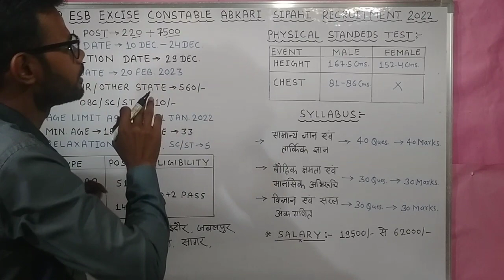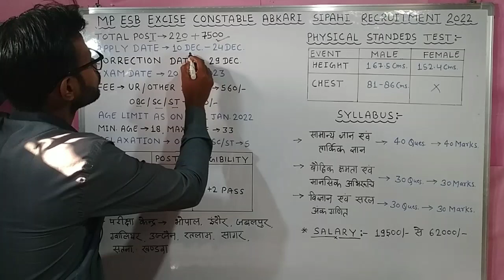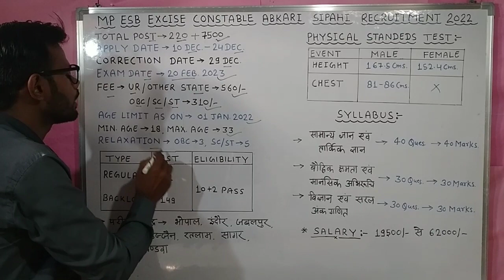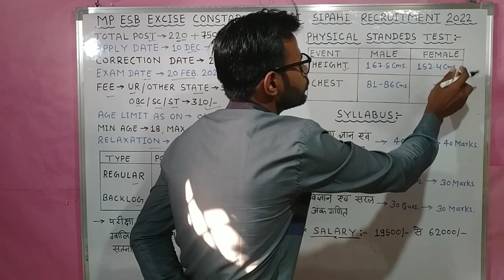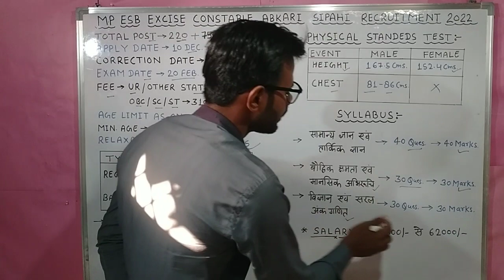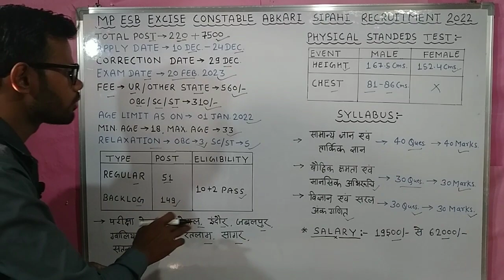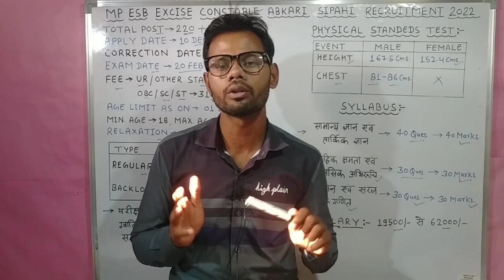मध्यप्रदेश पुलिस कांस्टेबल आबकारी विभाग 2022 || M.P POLICE CONSTABLE ABKARI SIPAHI VACANCY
AL DETAILS